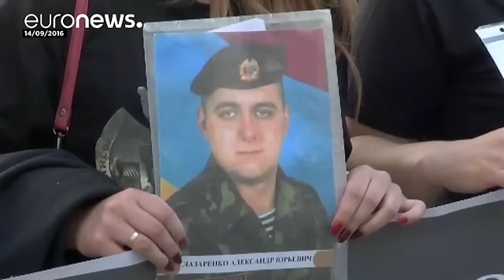Vakaruk: "Sebepsiz şekilde Ukrayna tarafından 1 buçuk yıl gözaltında tutuldum"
Ukrayna ordu güçleri ile Rusya yanlısı ayrılıkçılar arasındaki savaşı sonlandıran Minsk Anlaşması pek çok sorunu çözmekte yetersiz kalıyor. Ancak, tutukluların salıverilmesi konusu en sorunlu alan gibi görünüyor. Taraflar ellerindeki tutuklu sayılarına ilişkin çok farklı sayılardan bahsediyor.